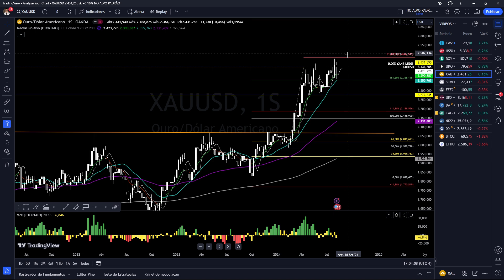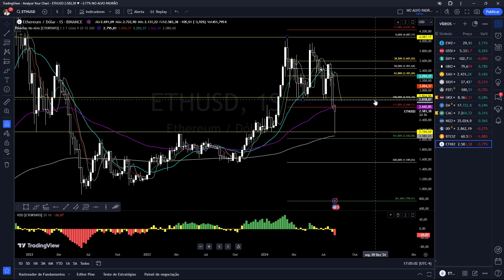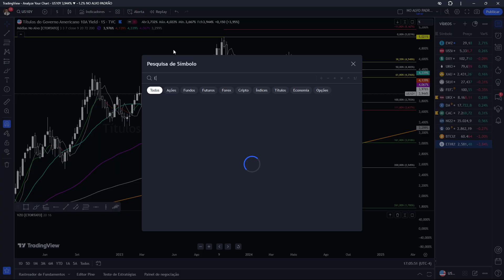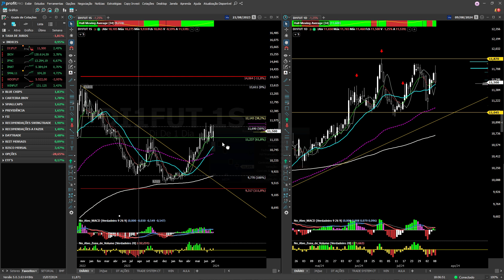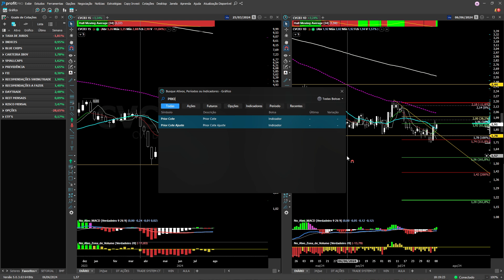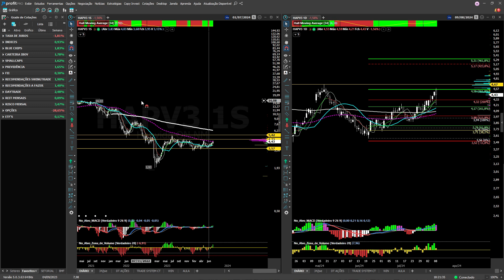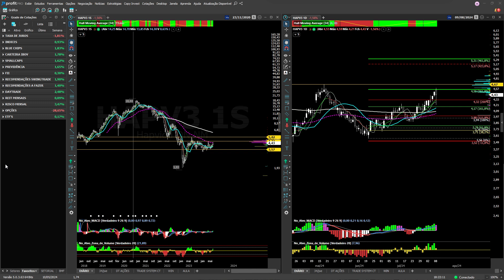IBOV RUMO AO TOPO HISTÓRICO?! FECHAMENTO SEMANAL 09/08/2024